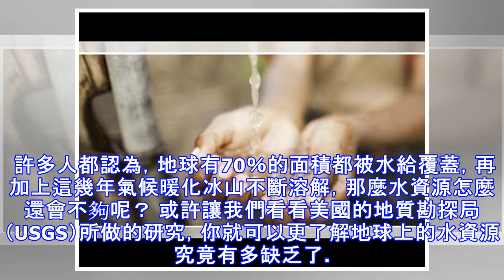他用「神奇吸管」喝全倫敦最「噁心的水」...喝完後大讚「水超清爽！」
水是人體不可或缺的必需品，雖然地球上有70%的水，但能夠飲用卻只有少少的一部分，然而隨著各種污染和破壞，淡水已然成為相當珍稀的資源，世界上至今還有數億人口無法喝到乾淨的飲用水，水資源的日漸短缺也成為地球上所有生物正在面臨的問題。 許多人都認為，地球有70％的面積都被水給覆蓋，再加上這幾年氣候暖化冰山不斷溶解，那麼水資源怎麼還會不夠呢？ 或許讓我們看看美國的地質勘探局（USGS）所做的研究，你就可以更了解地球上的水資源究竟有多缺乏了。 大部分對於從外太空看到的地球都應該是這樣美麗的影像，因為地球上的海洋面積，讓地球呈現了藍色的美麗模樣。 但如果有一天，地球上的水全都被抽光時，你可以想像光禿禿的地球會是什麼模樣嗎？ 美國地質勘探局模擬研究，顯露了一個驚人的事實，將地球上所有的海洋，河流全都抽出，全都匯集在一起時，就會變成下面的樣子。 本來大家以為非常大量的水資源，其實只能形成這樣的小水珠，這個水珠直徑大約1385公里，雖然比地球上的第一高峰還要高，但絕對比我們所想像得還要少上許多。 然而這樣少少的水資源，卻支撐著幾乎整個地球上所有的生物，所以當人類不斷地污染海洋，再加上濫用水資源的時候，只會讓真正可以讓地球上生物們使用的乾淨水源不斷地減少，各式各樣無法分解的垃圾跟化學物品不斷地進入了水資源的循環中，總有一天人類會自食惡果。 你或許不知道，世界很多的水資源其實都藏有許多的細菌和寄生蟲，因...